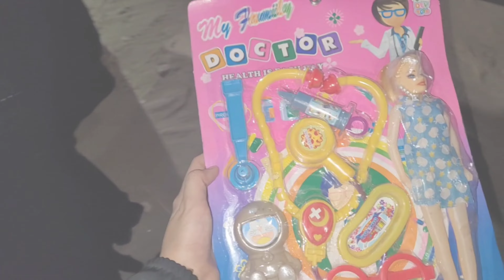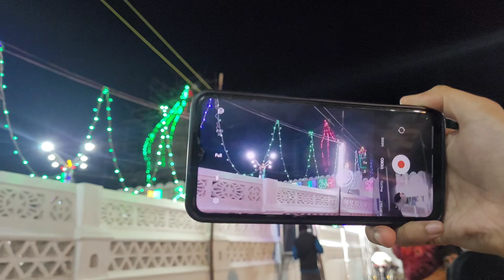Enga ooru koodu || Super singer paridha || Shoppings | DIMLVLOG